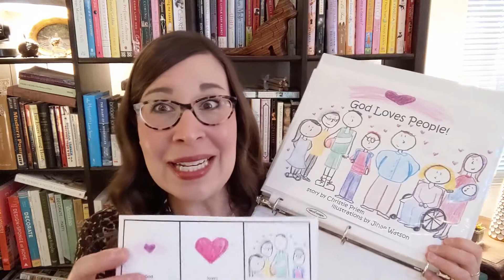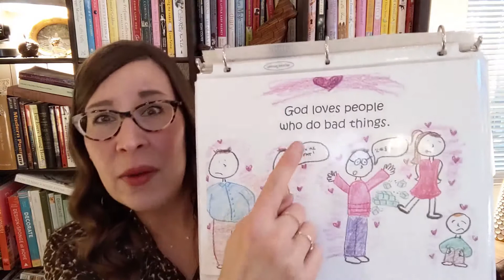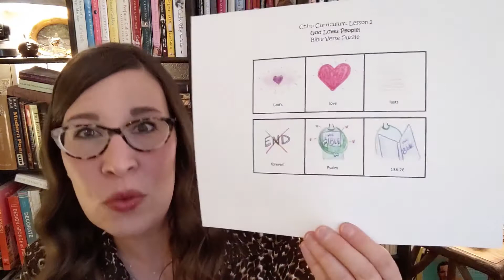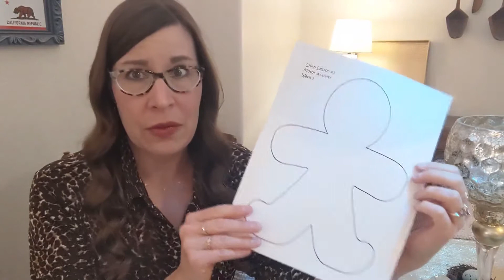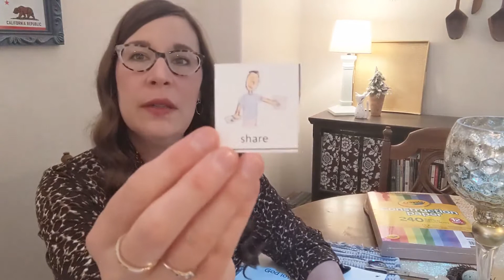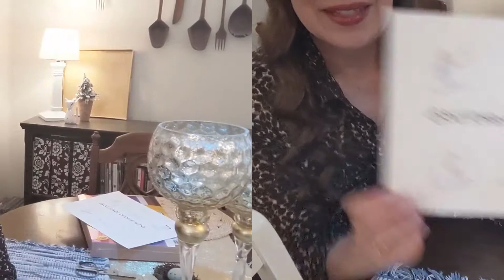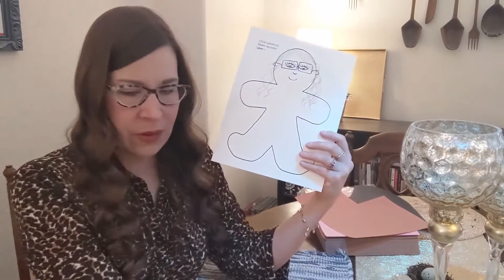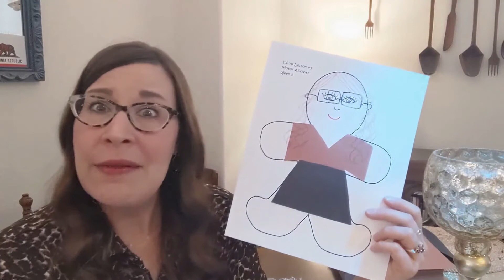Church With Chirp Lesson 2 Week 3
Access to all the materials I use in the video (plus more!) for this lesson is available through our website, and you can download everything and print it at home.

In addition to potentially having the Chirp materials printed out (and maybe cut to appropriate size by an adult in advance), you'll need the following art supplies for this week's lesson:
glue stick
construction paper
crayons
a person-shaped stencil or drawing
yarn, google eyes, etc. for decorating person

Please get a Speech-Language Pathologist working with you when all this calms down if you're concerned about your child's communication development!  Find one here:

Whenever you believe a child has atypical sensory needs, it's a good idea to find a qualified Occupational Therapist who's a specialist in sensory integration (not all of them are!)  A professional can definitely help you understand your child's needs better and work with you to figure out how to meet those needs in more appropriate ways.

"Sensory Processing 101"

"Understanding Your Child's Sensory Signals"

Chirp is making the world more welcoming for people with special needs and their families and equipping families to provide excellent support for their developing children.